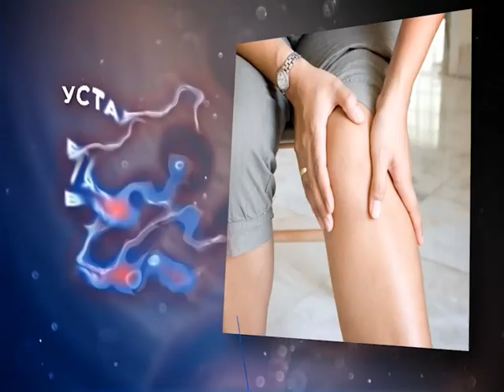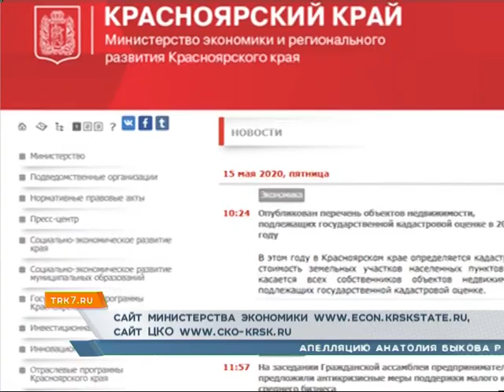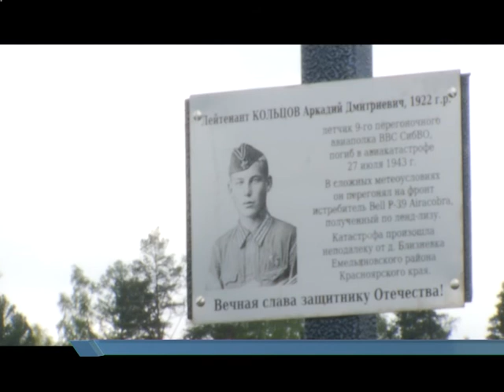Обвинение Быкову, коронавирус у вахтовиков, новый Татышев-парк. «Новости. Седьмой канал» 15.05.2020